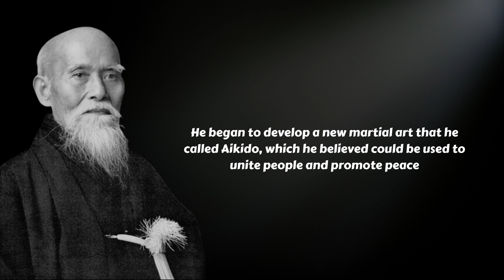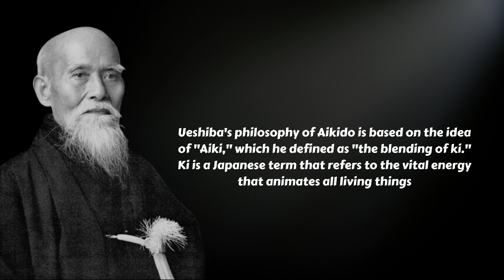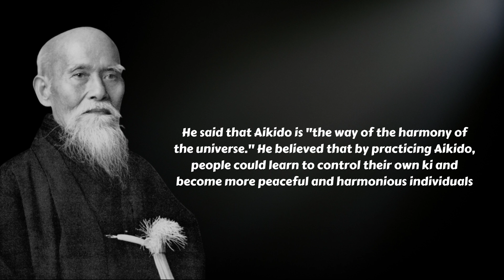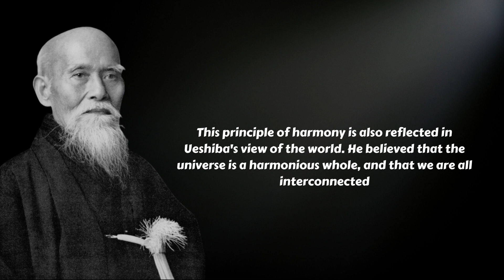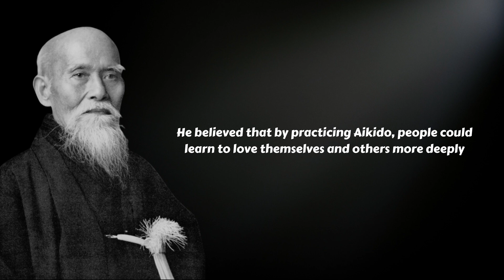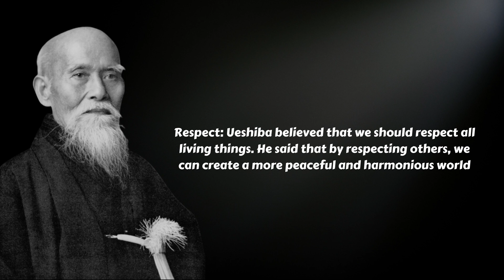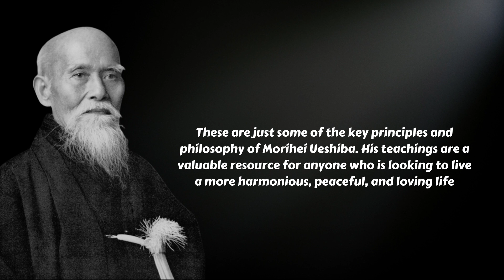"The Art of Peace" is often associated with Morihei Ueshiba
Morihei Ueshiba (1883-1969) was the founder of Aikido, a Japanese martial art that emphasizes blending with an attacker's energy rather than opposing it. Ueshiba was a master of several other martial arts, including jujutsu, kendo, and sumo. He believed that Aikido could be used for self-defense, but that its true purpose was to promote peace and harmony.

Ueshiba was born in Japan in 1883. He began studying martial arts at a young age, and he quickly became a skilled practitioner. In 1925, he had a spiritual experience that led him to change the focus of his martial arts training. He began to see Aikido as a way to unite with the universe and to promote peace.

Ueshiba spent the rest of his life teaching Aikido and promoting its philosophy. He founded the Aikikai Hombu Dojo in Tokyo, which is now the headquarters of Aikido worldwide. Ueshiba died in 1969, but his legacy continues to inspire people all over the world.

Ueshiba was a deeply spiritual man who believed that Aikido was a way to connect with the divine.
He was also a pacifist who believed that Aikido could be used to resolve conflict without violence.
Ueshiba traveled extensively throughout his life, teaching Aikido to people from all over the world.
He is considered one of the most influential martial artists of all time.